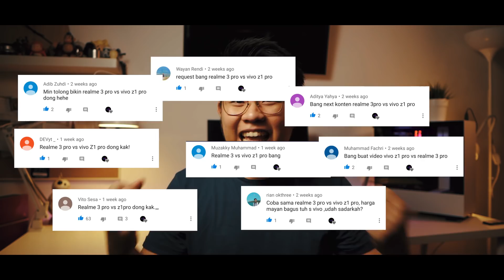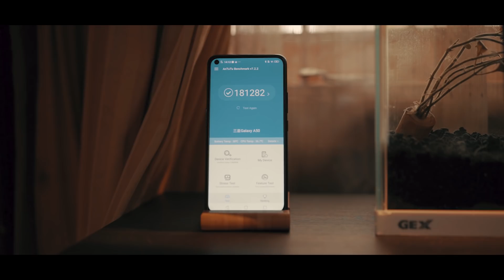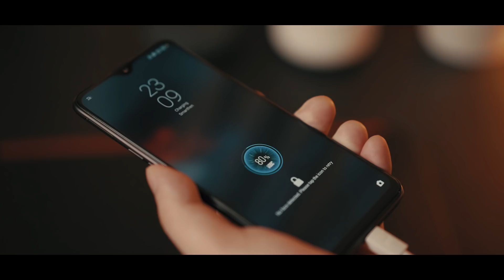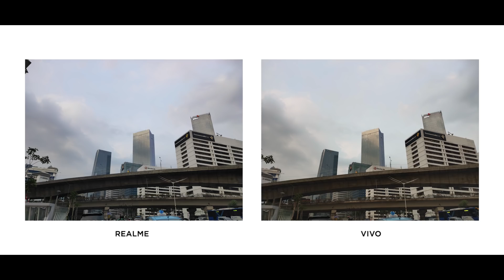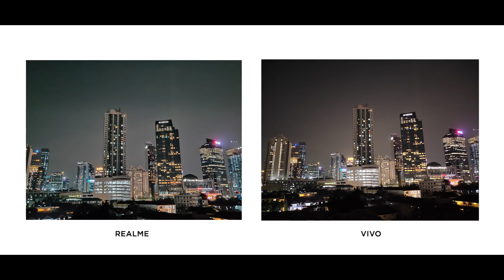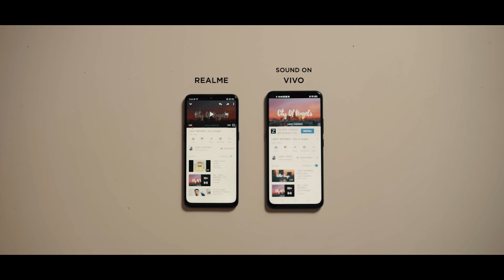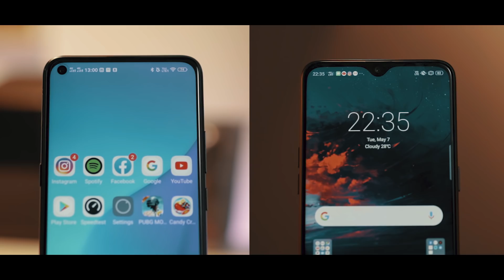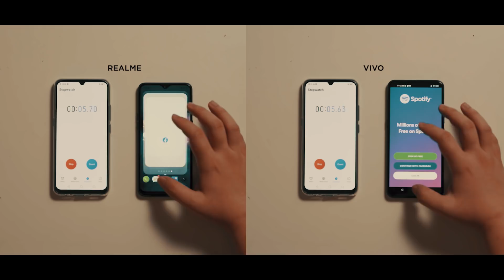VIVO Z1 Pro vs Realme 3 Pro - Beda 99 Ribu Pilih Mana?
VIVO Z1 Pro vs Realme 3 Pro Indonesia! YES! Ini dia video yang paling banyak banget di Request 3 Minggu terakhir... Semua video pasti ada komen untuk minta di Compare antara VIVO Z1 Pro dengan Realme 3 Pro. Buat yang masih bingung, bimbang dan penasaran? Langsung aja ditonton sampai abis ya... Thank you 🙏😋😁

Erafone